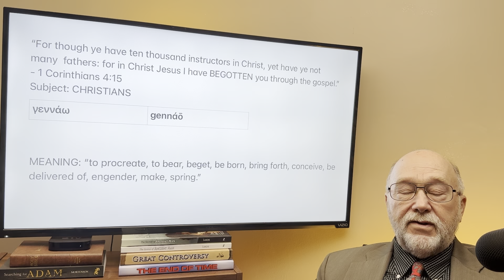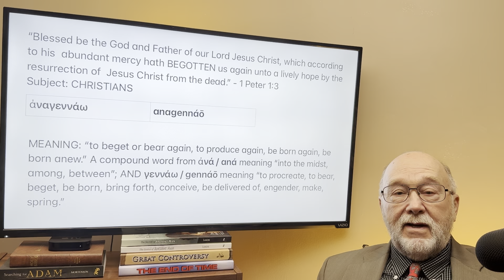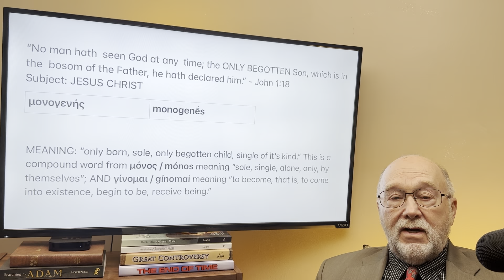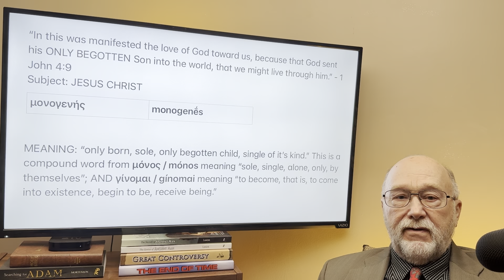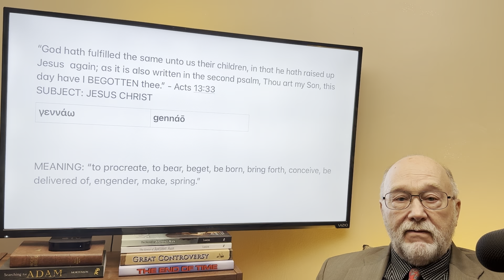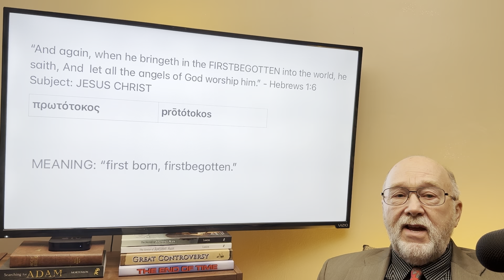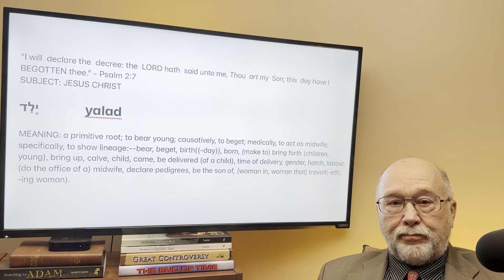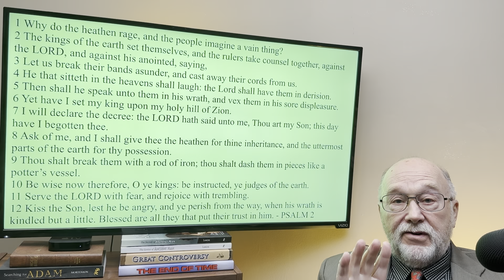133 - BEGOTTEN IN THE NEW TESTAMENT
What do the Greek words behind the word "begotten" tell us about Jesus Christ? Quite a lot! And they settle the issue of His origin once and for all. Don't let the "theologians" steal this important truth from you. It's salvational: John 17:3, 1 Corinthians 8:6, and more! Blessings.